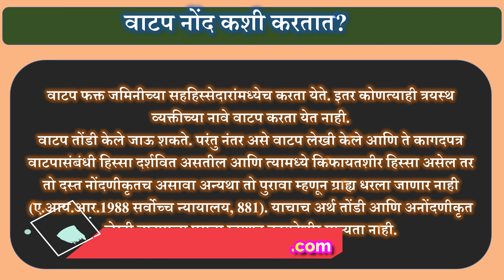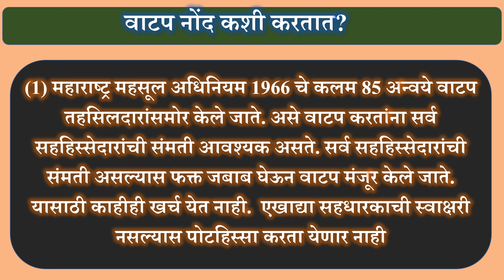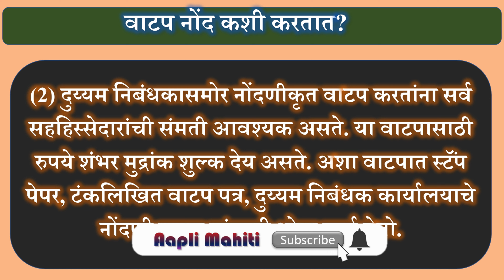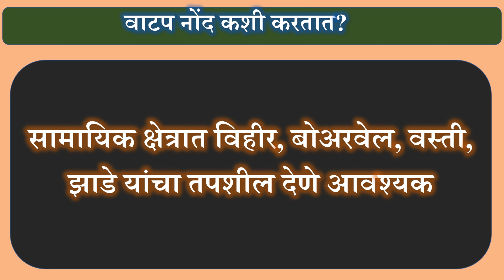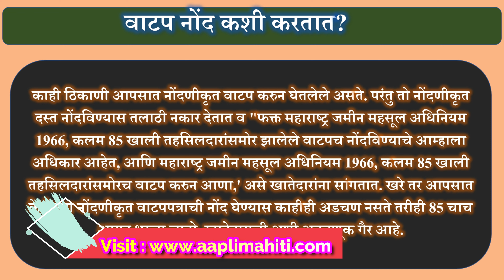वाटणीपत्र नोंद कशी करावी | वाटणीपत्र कसे करावे | लागणारी कागदपत्रे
शेत जमीन वाटप नोंद कशी करावी | वाटणी नोंद | लागणारी कागदपत्रे

नमस्कार मित्रांनो,

Aapli Mahiti
apli mahiti
apali mahiti